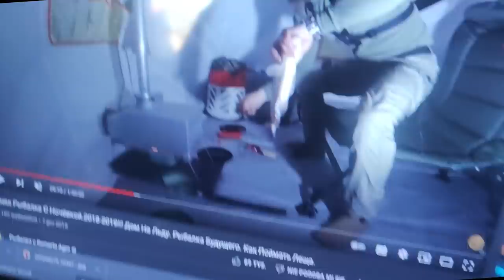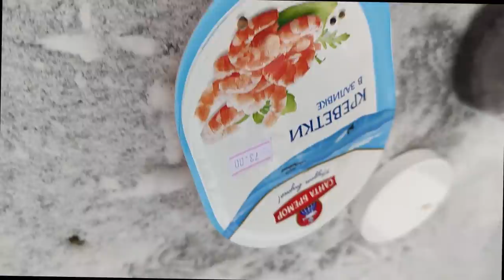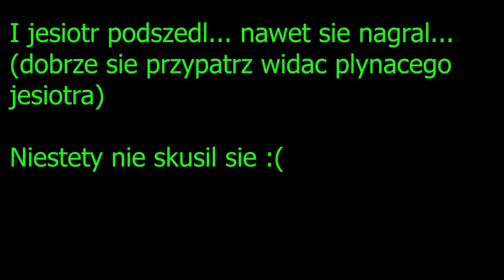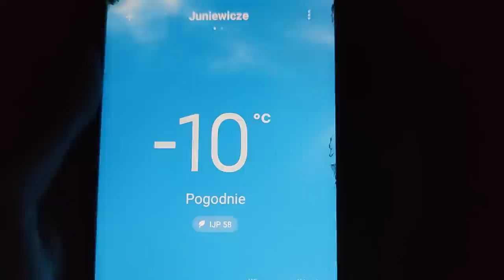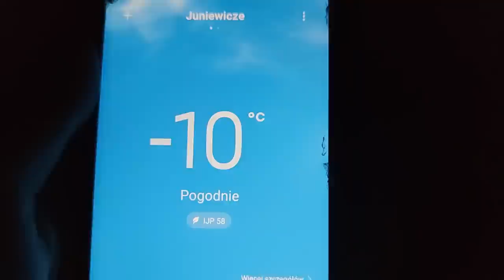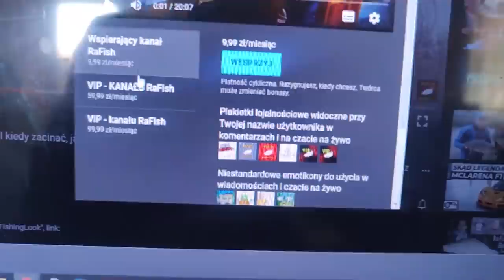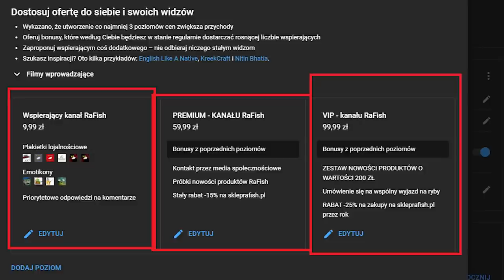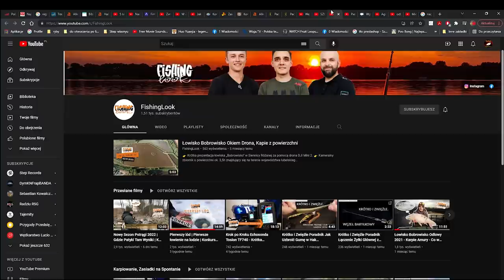NOCKA NA LODZIE I WĘDKARSTWO PODLODOWE 2022 I łowienie ryb na stawie I -10 MROZU a 6 sztuk złowiłem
Wędkarstwo Podlodowe w nocy, łowienie ryb na lodzie.